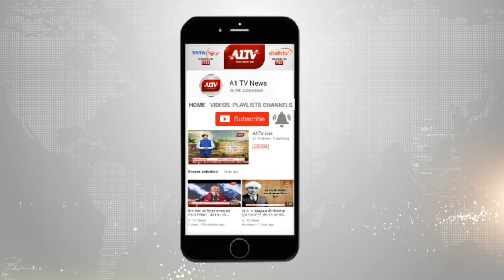आगरा में: बदमाशों ने तोडा एटीएम